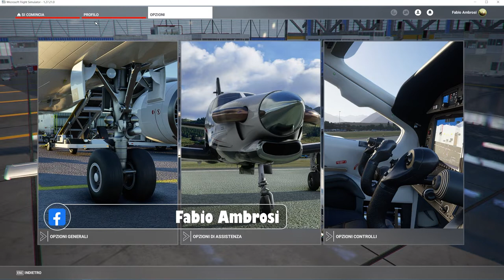flight simulator 2020 introduzione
Come si usa Microsoft Flight Simulator? Come impostare correttamente le opzioni e come muovere i primi passi con il simulatore di volo più famoso al mondo? In questa serie di video vedremo come sederci ai comandi di un aereo ed esplorare il mondo come solo un pilota può fare.
NOTA: Non è un corso o una scuola di volo! Questa serie di video tutorial è dedicata al funzionamento del simulatore.